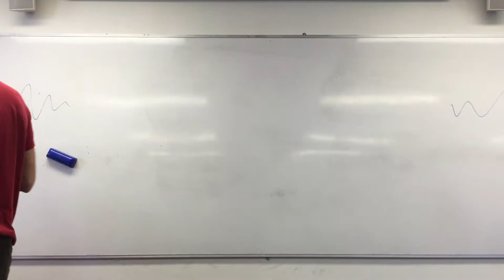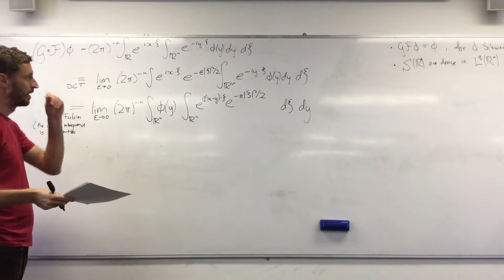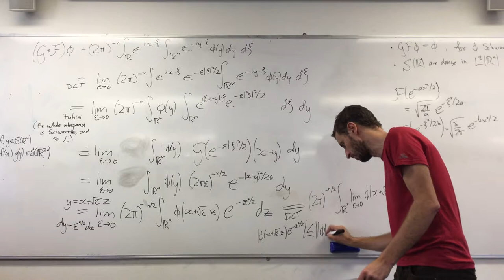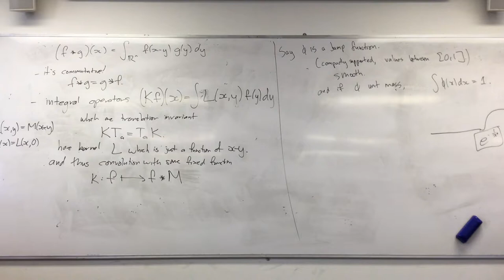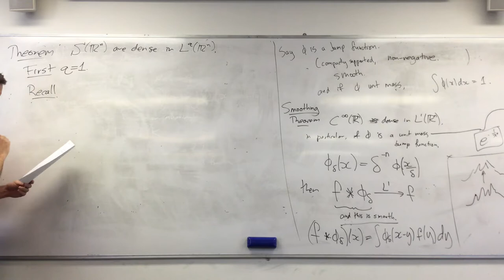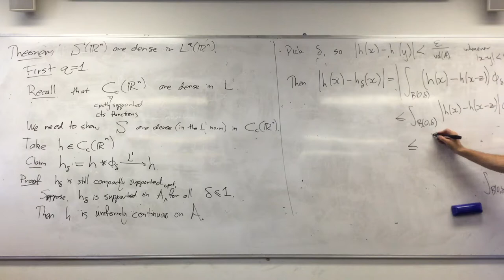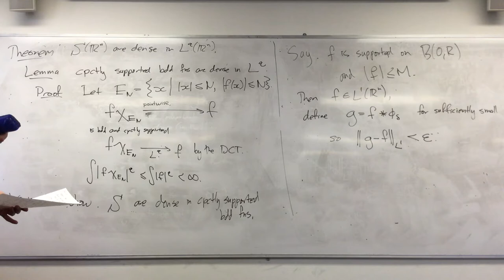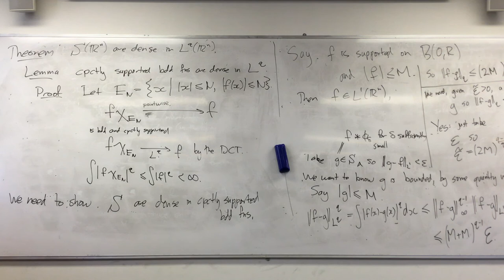MATH3325 - Friday Week 3